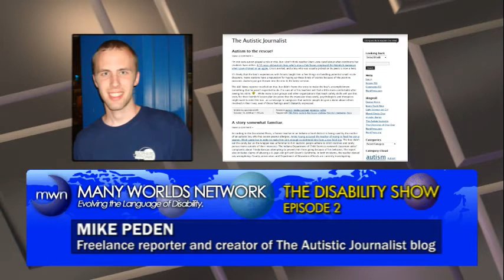The Disability Show presented by Many Worlds Network - Episode 2, featuring Mike Peden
The tables are turned on me once again, except this time I was asked to discuss autism and my Wordpress blog on autism in mainstream media. If you're seeking to learn a few new things about me, this show might do the trick.

To learn more about Many Worlds Network and become a member if you wish, visit them